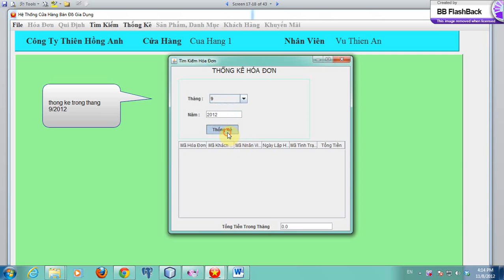05 Thống kê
Quản lý chuỗi của hàng bán đồ gia dụng.
P5 Thống kê.